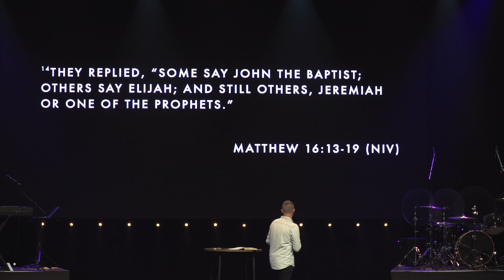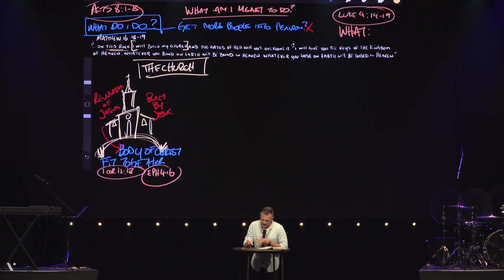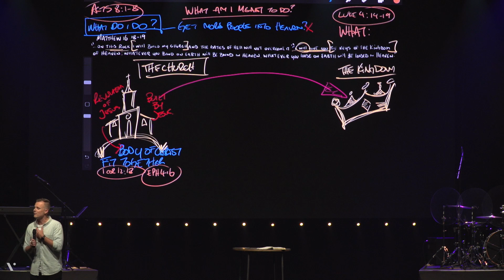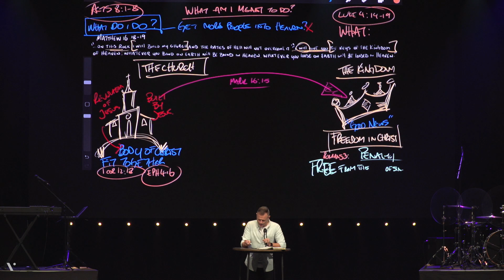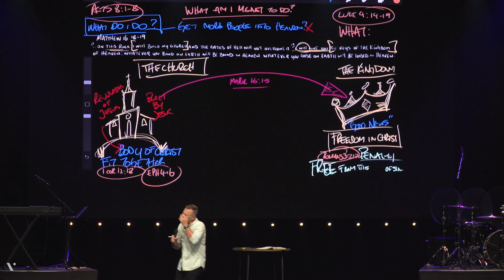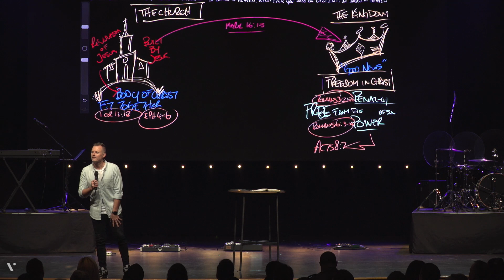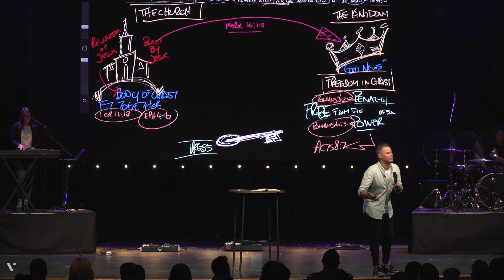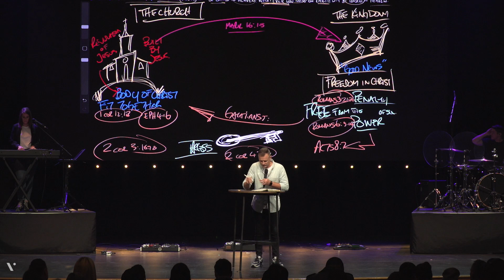What am I meant to do? - Adam Smallcombe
What does it mean to be a Christian and what are we meant to do? Tune into the final installment of our series, Christian: line in the sand.